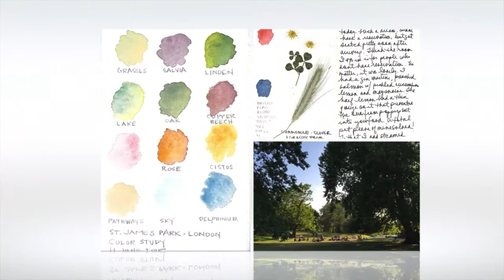St. James Park, London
This video is about St. James Park, London